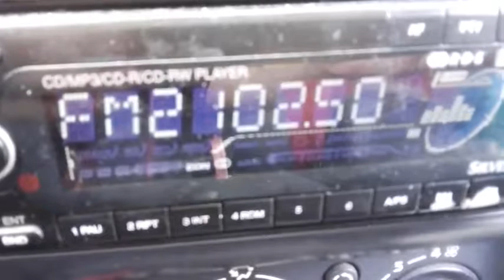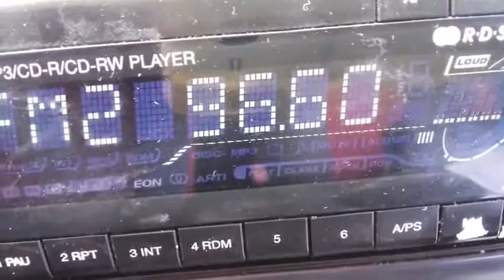FeI SS 20170615 160322 Bandol Roma Serrenti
DX-FM TROPO SON SERVERA 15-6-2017.-
96'2 RCB RADIO, Bandol (F)
102'5 RTL, Roma (I-LAZ)
96'6 RADIO SUPERSOUND, Serenti (I-SAR)